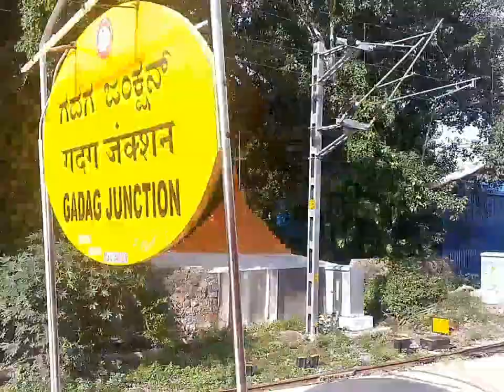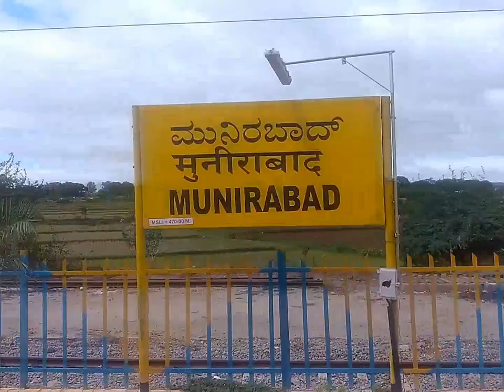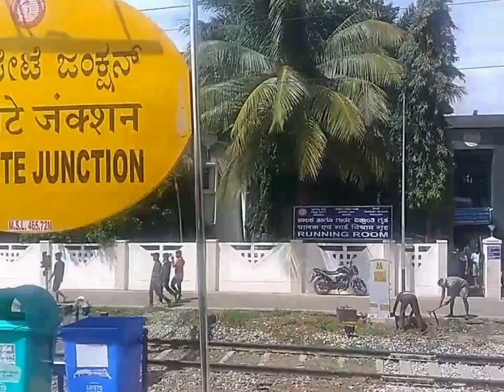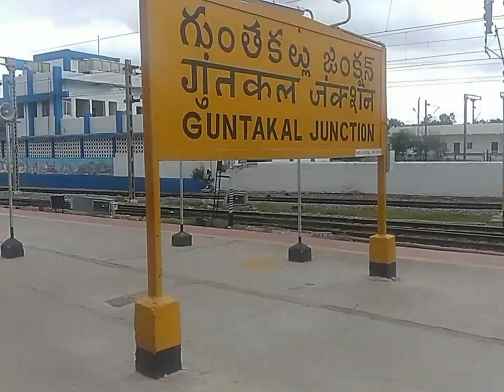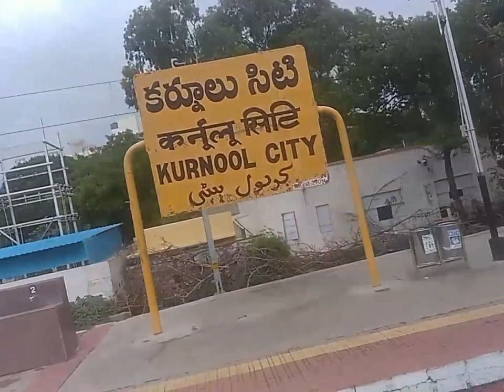1st AC Journey- 12649 Karnataka Sampark Kranti Express- Sights & Sounds- Bangalore to Kachiguda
A delightful monsoon journey aboard 12649 Karnataka Sampark Kranti Express. Travelling in 1st AC, the journey was indeed comfortable and pleasing. The mesmerising track sounds combined with the awesome monsoon weather made this a journey to remember. Enjoy the Random sights & sounds (Not in any particular order) of the video and do not forget to like, share and subscribe :) My apologies for the lack of sound in the last part of the video as my camera got affected by the rain.  More Train journeys coming up very soon.